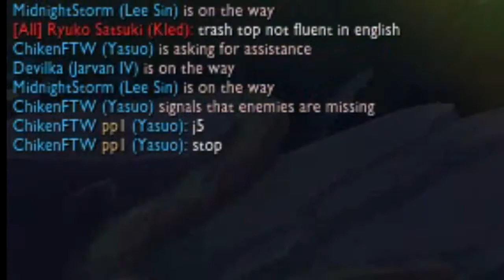yasuo.gov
gay vid

no credit for the music